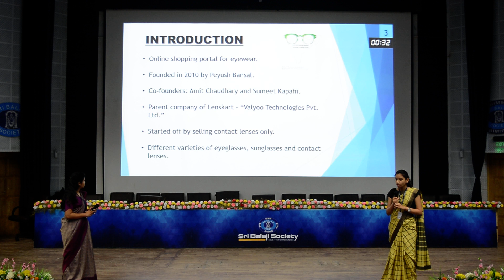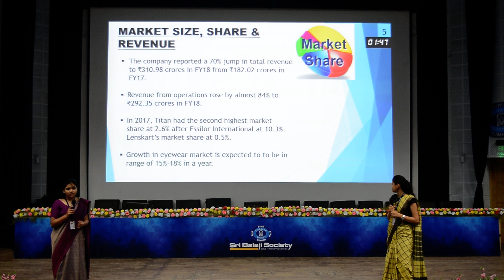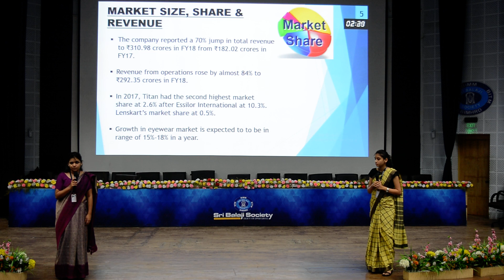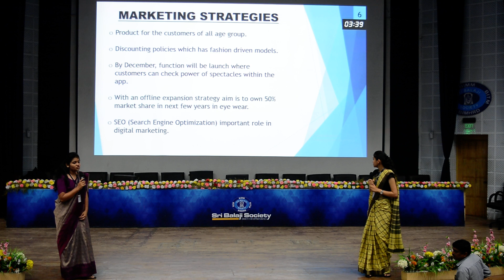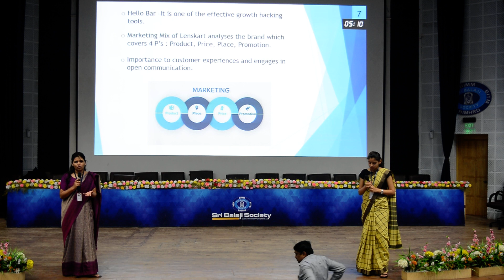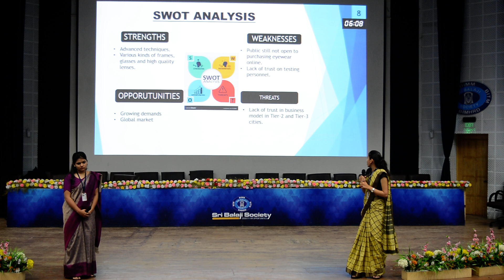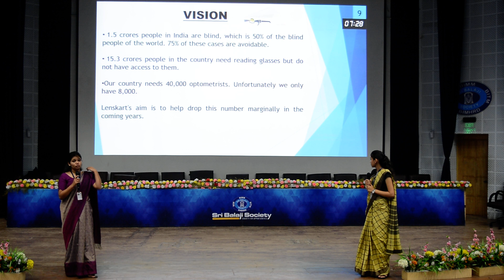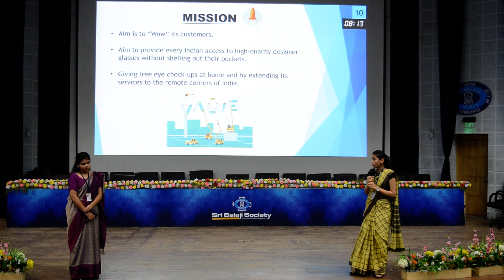Sri Balaji Society Induction Presentation: Case study on LENSKART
Topic: Case study on LENSKART setting its sight on the Indian market

Every year, the Student Managers of Sri Balaji Society begins a journey from campus to corporate through the unique induction program organized by this prestigious institute.